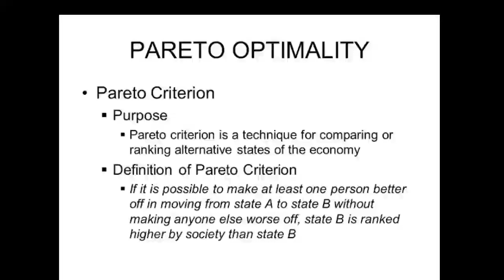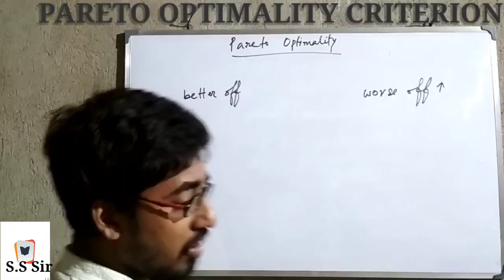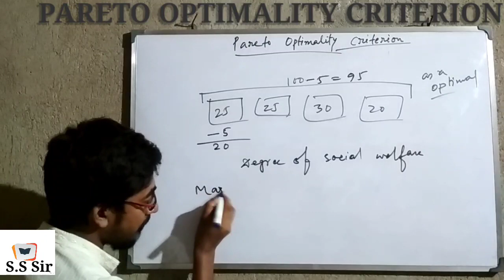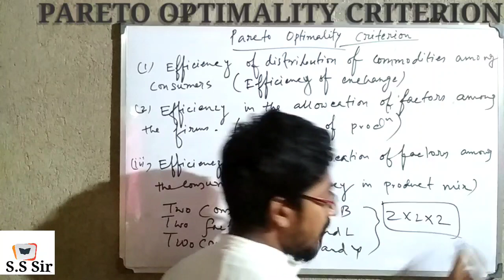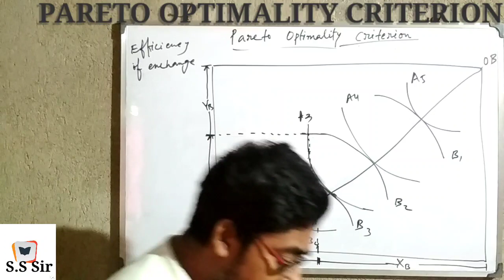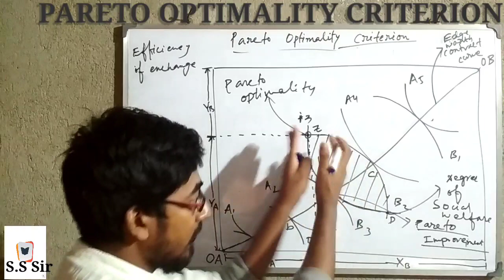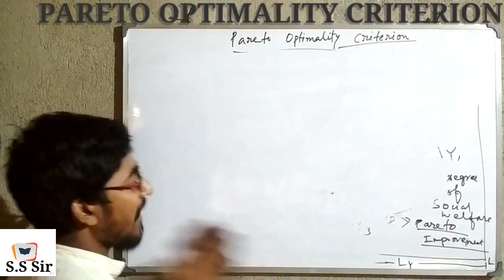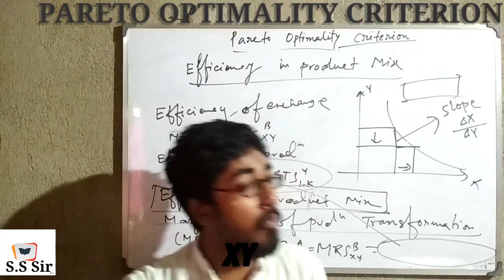Pareto Optimality Criterion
Welfare Economics